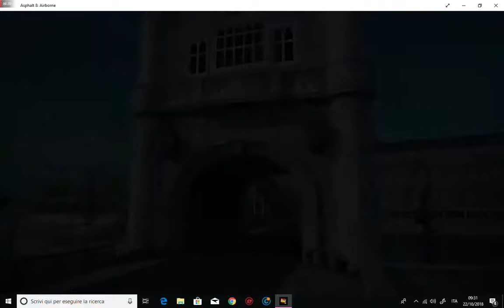MERCEDES SLS AMG COUPE' Special Race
Special Race with Mercedes SLS AMG Coupè

PC specs
Cpu  AMD A10 9700 with Overclock 4.0 Ghz & 1.35 Volts
Mobo ASRock AB350m-hdv
Ram DDR4 8 Gbyte Single Channel GSkill Aegis F3000
Radeon RX560  4Gb  16CU